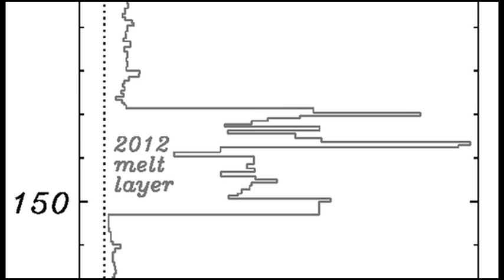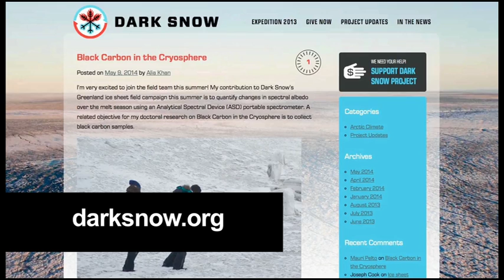Dark Snow Project 2014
The Dark Snow Project will be returning to Greenland in 2014, to delve even deeper into the causes of ice melt.
After an extremely successful first year -
We need your help again.